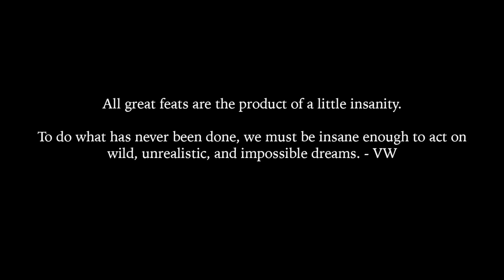Method To The Madness - Vo Williams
Welcome to another WINZDAY. I'm excited to drop 'Method to the Madness' on you today!
This one is for the Anti- Hero in all of us, whom despite our imperfections and rough and tumble methods, we still get the job done! Sometimes it takes destroying an entire city block in order to save all of humanity. Cue to the scene: where you've saved the day and the commissioner is screaming their lungs out about massive damage cost lol. Let's have some fun with this one. Method to the Madness!

Let’s Go!
Public Enemy number one and we’re mobbin
Trouble in the streets here we come
With the squadron
Ring the Alarm, Ring the Alarm

Mayday mayday mayday
Trouble on the way way
I want my revenge
Welcome to the payday
Hungry for destruction
Crazy for the cray cray
Better clear the exits
Make a way to vacate

Ready to rage and riot
I wanna raise the violence

Yeah yeah

Flipping a safe environment
To an insane asylum

Yeah yeah

They wanna make us quiet
Breaking the cage of silence

Yeah yeah

They wanna make compliance
We going straight defiant

Time to write the new code
let’s let the rules go
Show em why they name us
Public Enemy UNO

We gon’ do it our way,
Never needed the Kudos
Kill em with the Chaos
only way that we do know

Lawless and ruthless
thats a dynamic duo
Bet we get the job done
While you’re running your food hole

Bringing an end to the reign of tyrants
They wanna play dishonest

Coming and nothing can save the giants
Coming to slay Goliath

Turning the tables to change the climate
Now we’re the pain providers

Light up a Fire, to fight the fire
Now that we’re making em pay the piper

Public Enemy UNO